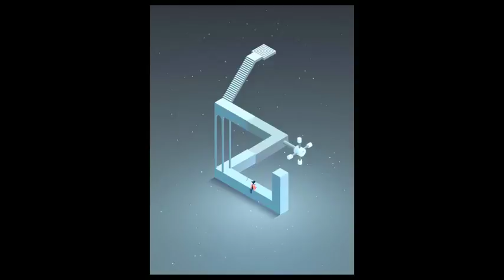Monument Valley 2 - All Levels - Chapter 1 - 5 Walkthrough Gameplay Part 1